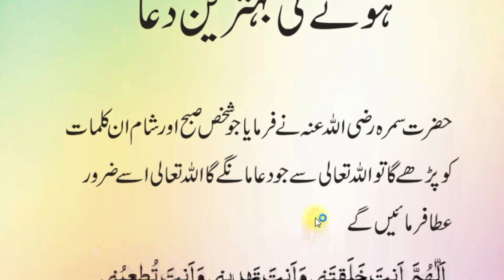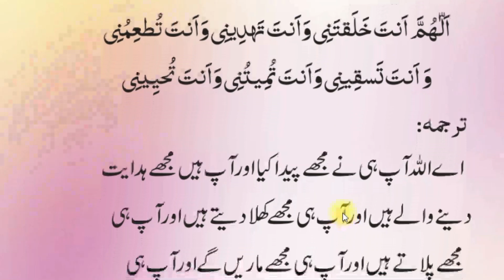Saare Mutalbaat Poora Hone Ki Dua | Mutalbaat Ke Lye Dua | مطالبات کے لئے دعا